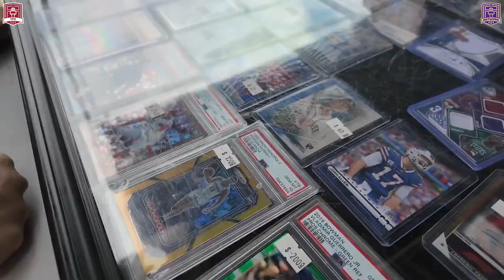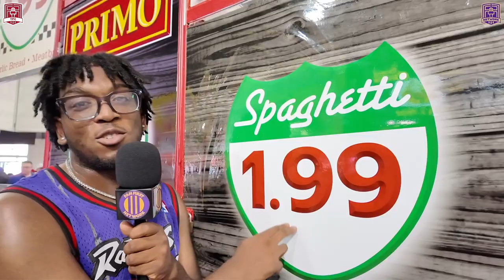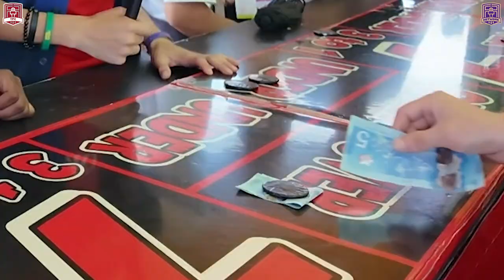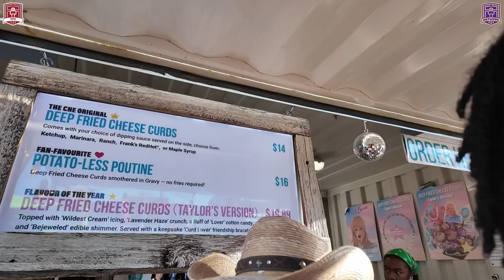3 Idiots In Toronto Jerseys At The CNE | Uncensored Fan Vlog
Zeke, Nicko, and Amin took $150 to the CNE to see what they could get up to before TFC vs DC United at BMO Field in the evening.

and follow all of these right f**kin now

Host: Nicko Davies-Hall, Zeke Bell, Amin El Sherif
Producer: Adam Cooper
Editor: Nicko Davies-Hall, Ryan May